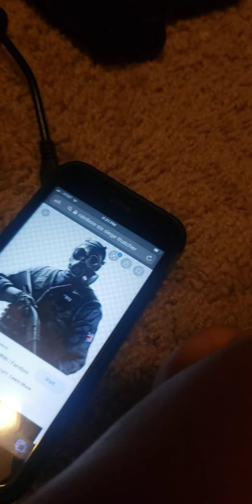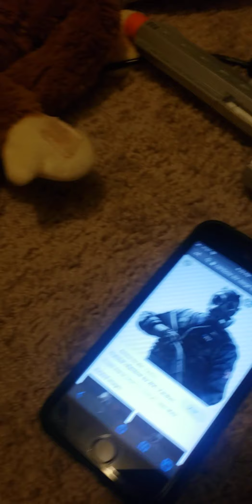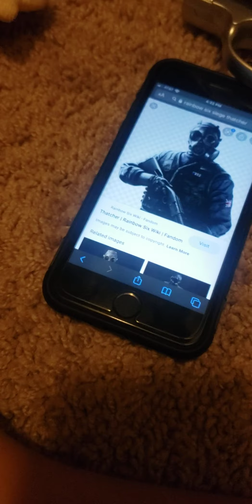Bendy the hitman and the monkey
So yeah what was I thinking